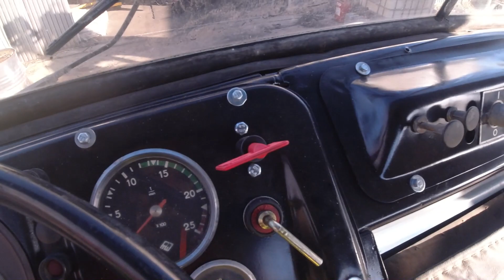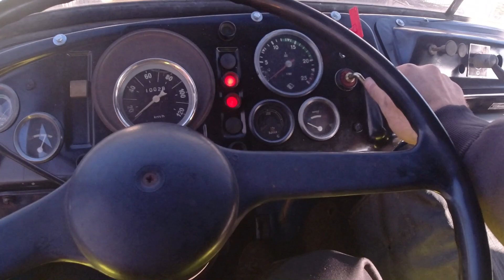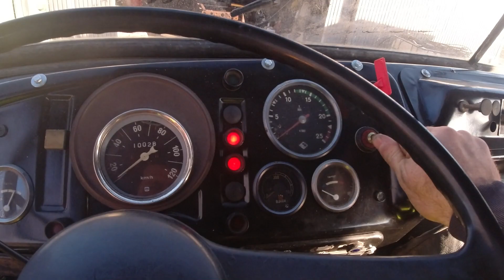A versenymotoros IFA a Fatelepen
3. felvonás..., a harmadik tgk. is elkészült még Karácsony előtt..